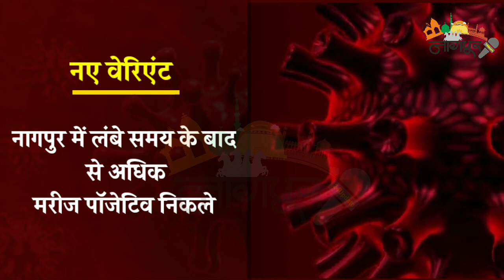Corona Update 29th December 21 \ Nagpur News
Corona Update 29th December 2021 \ Nagpur News